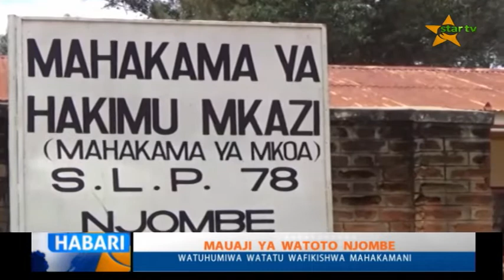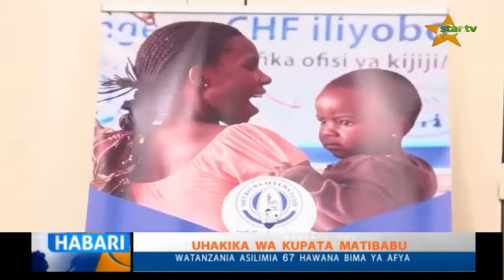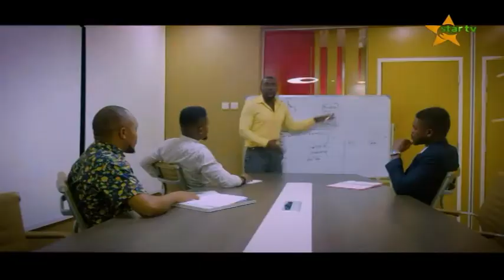TAZAMA: TAARIFA YA HABARI YA STAR TV 12.02.2019 SAA MBILI USIKU